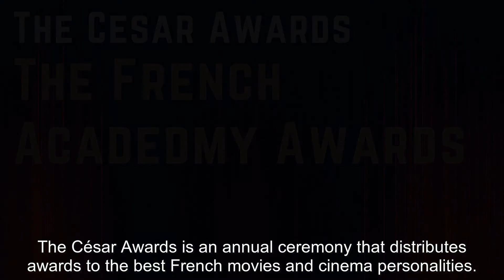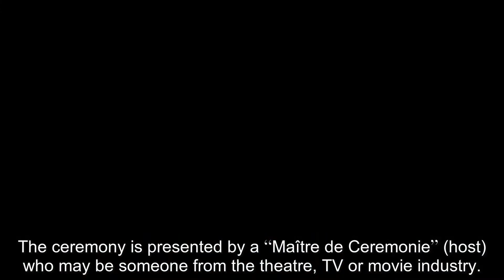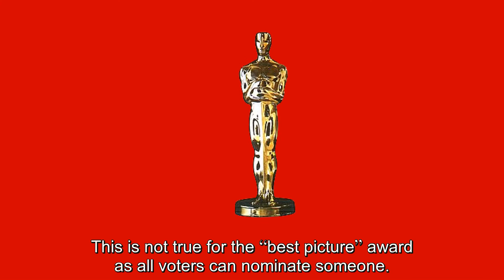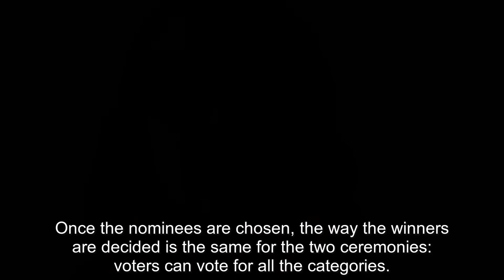The French Academy Awards (Oscars) - The César Awards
What are the César Awards, the French equivalent to the Academy Awards (Oscars)? And what are the main differences between the two? Find out by watching the video. And. Action!

French Possum is a video channel dedicated to promoting the French culture and language to people around the world. All videos are in French with English subtitles.

List of nominees for the French Possum César Awards:
I could have included so many more films and people in this list! Feel free to nominate more names :)

Best director
• Roman Polanski (4 Césars, 1 Oscar, 6 Golden Globes, 1 Palme d’Or – Cannes Festival, 3 BAFTA.) Tribute to Roman Polanski

Best actor
• Gerard Depardieu (2 Césars, 1 Prix d’Interpretation Masculine – Cannes Festival, 1 Golden Globe, 1 Oscar nomination, 2 BAFTA nominations). The Cyrano de Bergerac trailer
• Jean Dujardin (1 Oscar, 1 Prix d’Interpretation Masculine – Cannes Festival, 1 Golden Globe, 1 BAFTA, 2 César nominations). A scene from the TV series that made him famous
• Daniel Auteuil (2 Césars, 1 BAFTA, 1 Prix d’interpretation masculine – Cannes Festival). Tribute to Daniel Auteuil

Best actress
• Isabelle Adjani (5 Césars, nominated for 2 Oscars, 2 “Prix d’Interpretation Féminine” – Cannes Festival). A scene from the movie Subway with ENG subs
• Catherine Deneuve (2 Césars, 1 Oscar and BAFTA nominations, Palme d’Honneur – Cannes festival). Catherine Deneuve tribute
• Marion Cotillard (2 Césars, 1 Golden Globe, 1 BAFTA, 1 Oscar). A tribute to her best roles

Best music
• Eric Serra (1 César, film scores of Lucy, the Fifth Element, The Lady…).
• Bruno Coulais (3 Césars, film scores of Farewell My Queen, The Chorus, Microcosmos…).
• Alexandre Desplat (3 Césars, 1 Oscar, 1 Golden Globe, 1 Grammy Award).

Par Nkocharh — Used the idea from Image:Francefilm.png, combining Image:Mplayer.svg and Image:Flag_of_France.svg., LGPL,
Par che(Please credit as "Petr Novák, Wikipedia" in case you use this outside Wikimedia projects.)